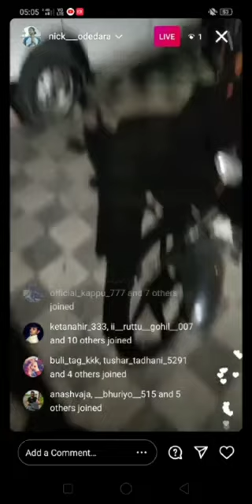નિક ઓડેદરા ને લાઈવ માં નાગોપુગો કરી હબાવ માર્યો | Nick Odedra Instagram Live | Nick Ne Maryo | Insta